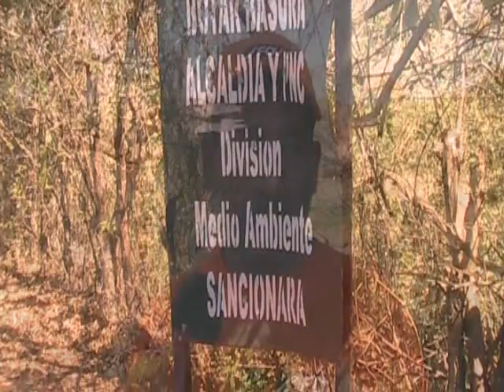LIMPIEZA FOVIAL SECTOR CARA SUCIA